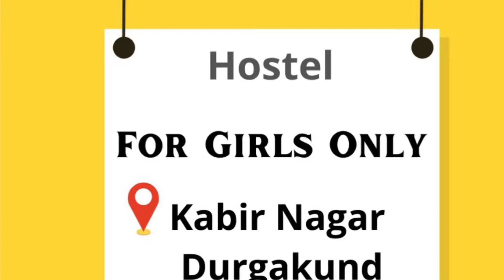Girls Hostel in Durgakund ||Girls Hostel in Varanasi ||Private Girls Hostel in Varanasi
Rent
Single Seater   @5000/month
Double seater  @2500/month
For more details or for book online, download PROVIDER app.

Flats PG HOSTEL ROOM For Rent Without Any Brokerage. Choose Brokerage Free property Options.Online Rent Payment. Zero Brokerage Properties